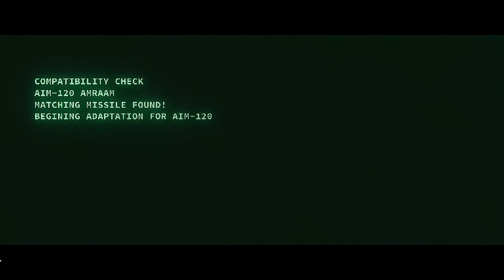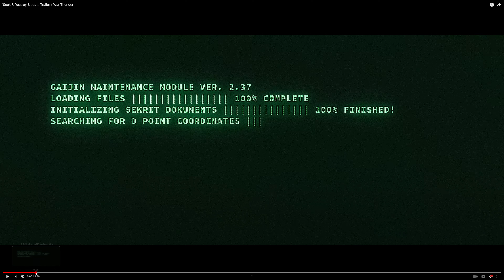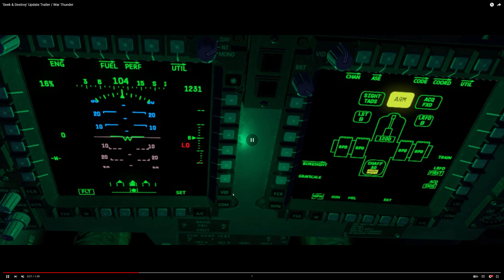War Thunder : วิเคราะห์ตัวอย่าง UPDATE TEASER "Seek & Destroy"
ช่องการติดตามอีกช่องทาง
รายการ Dreamcast Gamer
ยินดีต้อนรับทุกคนครับ
ขอบคุณที่ติดตามและรับชม

CPU : AMD RYZEN 9 5900X 3.7 GHz Turbo 4.8Ghz 12C 24T
MB : MSI X570-A PRO (MS-7C37)
RAM : 32GB DDR4 3200MHz
GPU : COLORFUL IGAME RTX 3080TI 12GB BATTLE AX
Disk: WD_BLACK SN770 1TB
PSU : 1250W
System: Windows 10 Pro